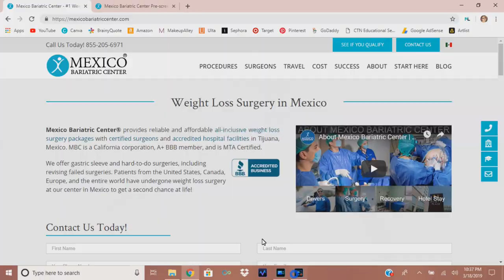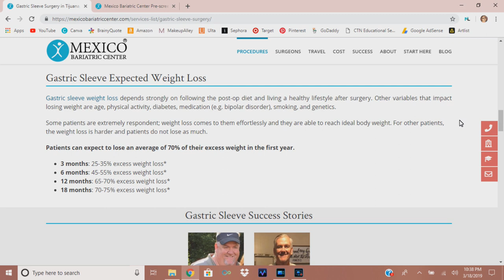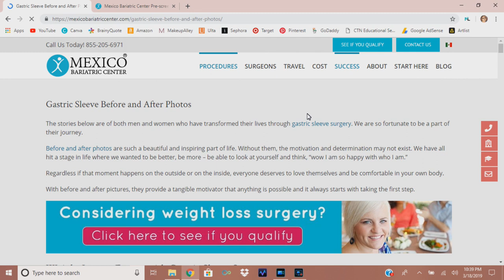8 Month VSG Post OP Update & Sign Up Process With MBC | Casey Black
Hey y'all!! This is my 8 Month Post Op Update, I'm still hitting the gym hard and I'm loving every minute of it. Sore muscles and all.

Pre Op Diet Instructions

Stats
HW 308
SW 292
DOS 272
Today 212

Laparoscopic Vertical Sleeve Gastrectomy with
Mexico Bariatric Center in
Tijuana Mexico on
July 13th 2018 with
Dr. Christian  Rodriguez Lopez